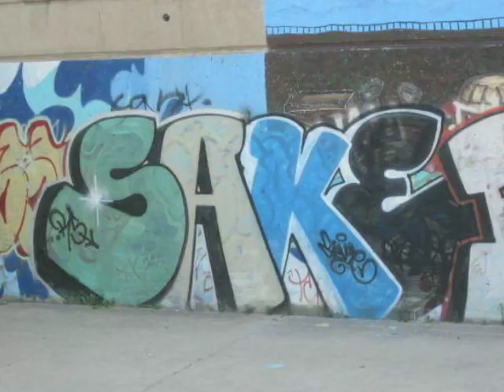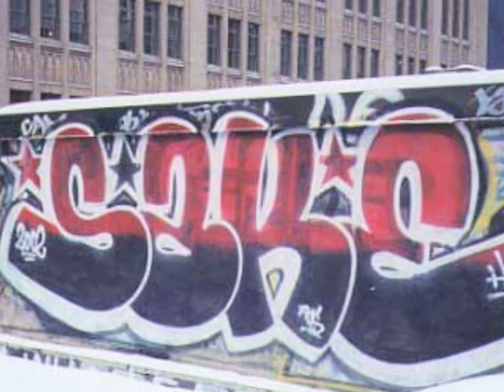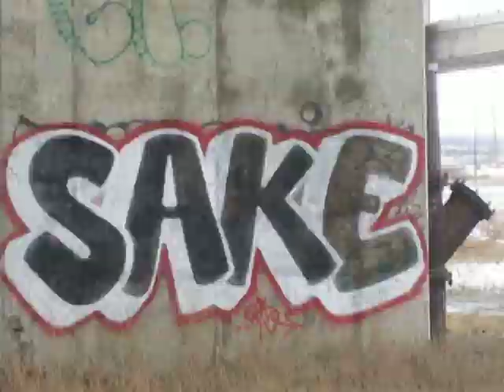SAKE! 5MH! HYH! R5! Montreal Graffiti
sake - all bombing - all the time